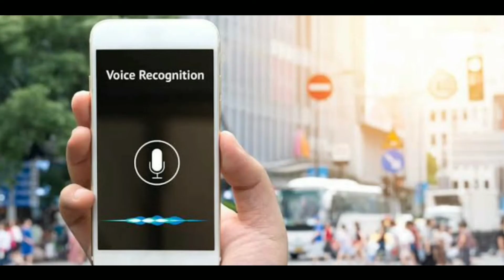10 Facts You Didn't Know About Divine | Life Story | Biography | BANDANA GANG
in this video we'll know about